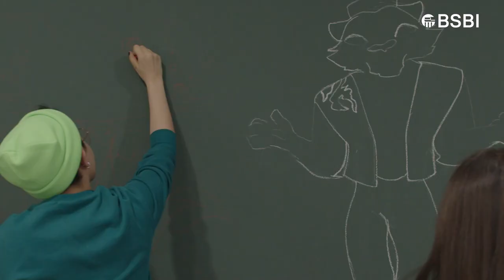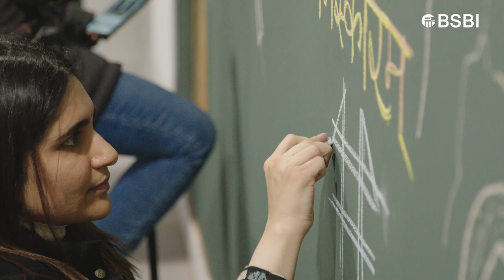BSBI Berlin campus welcomes Hamburg students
Last year, 26 students from Hamburg campus visited the Berlin campus, which is the headquarters for BSBI. The students were accompanied by Lalit Singh, Student Welfare Officer at BSBI Berlin and Elizaveta Diatlova, Student Services Officer from the Hamburg campus. The students were welcomed at the Berlin campus by Sagi Hartov, Co-Founder and Executive Chairman at BSBI, Professor Dr Kyriakos Kouveliotis, Provost and Chief Academic Officer at BSBI, the student services team, and the student council presidents.